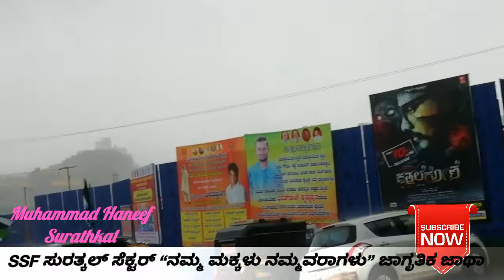SSF SURATHKAL SECTOR NSMMA MAKKALU NAMMAWARAGALU RALLY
Speech by Asraf Raza Amjadi (President of SSF Udupi District)